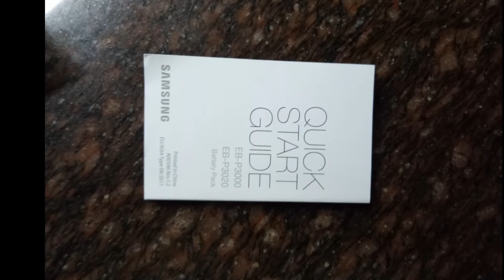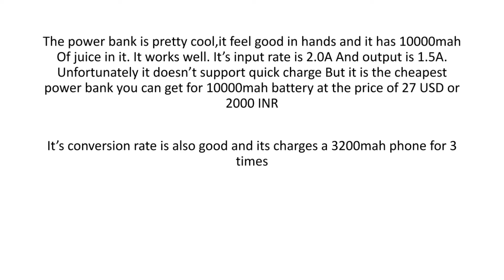Battery bank review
Link to buy